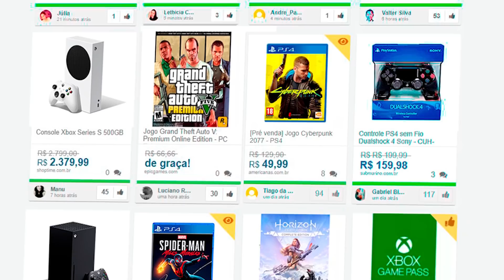GAMES QUE FICAM MELHOR EM TERCEIRA PESSOA!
➤ Instagram » @sidaodogame
➤ Facebook » @sidaodogame

➤➤➤ MEU PC Gamer:
» Placa de vídeo: NVIDIA GeForce RTX 3080 Founders Edition 10GB
» Processador: Intel Core i9 9900K
» Memória RAM: 32GB DDR4 3000Mhz T-Force Delta RGB